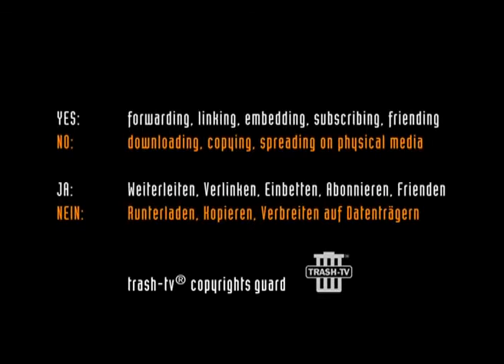Pink Cream 69 shame